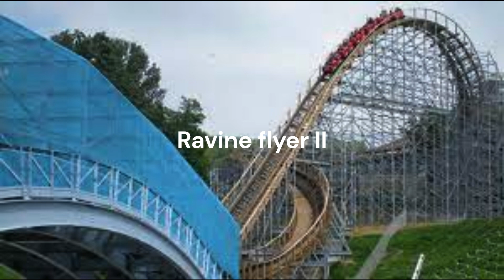Me and Kitty Are going to Waldameer